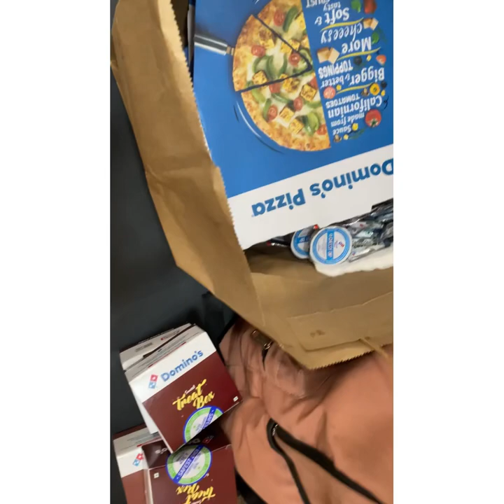BTS| mann sundar| manisha saxena